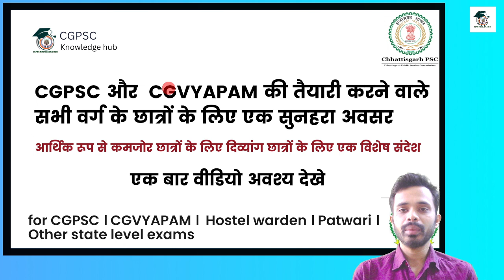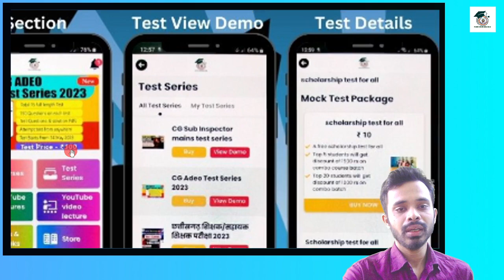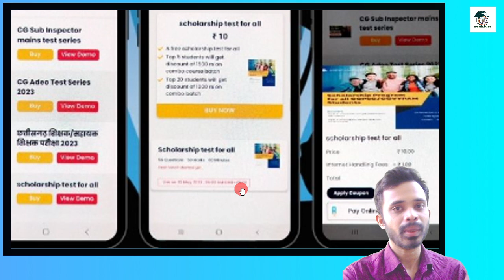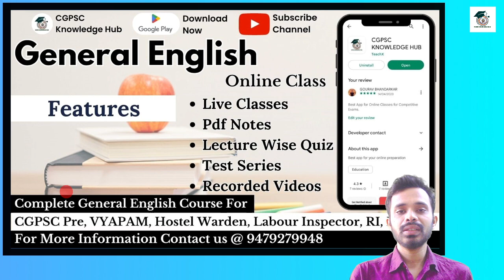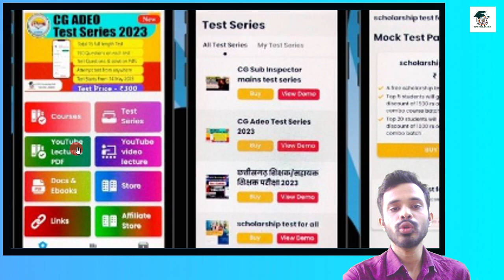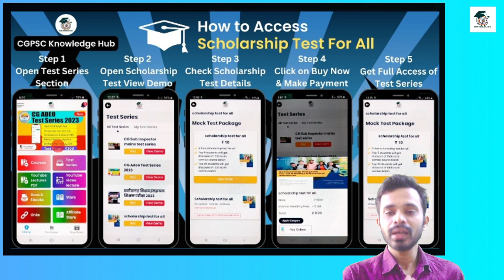CGPSC / CGVYAPAM की तैयारी करने वाले छात्रों के लिए एक विशेष संदेश. cgpsc cgvyapam | PSC wala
cgpsc by tushar sir. tushar sir cgpsc. cgpsc tushar sir.

Welcome to CGPSC Knowledge Hub! We are here to provide quality content related to the CGPSC exam. Our goal is to help aspiring candidates get the most out of their preparation for the exam. We provide study materials, tips, and tricks to crack the exam. We also provide practice test questions and other related content to ensure a successful attempt at the CGPSC exam. Follow us and stay updated with the latest news and insights about the exam. Thanks for visiting our channel!